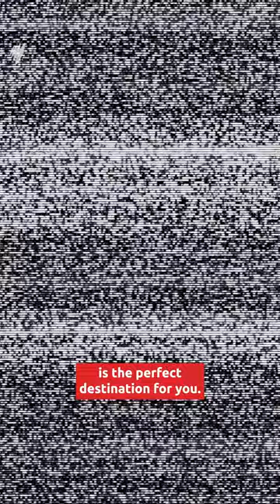Inside Christmas Island’s abandoned casino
Tucked  between Christmas Island’s rainforest and beach sits an abandoned casino filled with roulette tables, pokies and once-luxe rooms overlooking cracked pools.

Today, the venue resembles a horror movie set.

In the early ‘90s, the casino was a lifeline for Christmas Island, bringing in billions of dollars and growing the island’s population from 800 to 2,700.

It’s been 26 years since the last dice was rolled, and numerous applications to the government have been made in the hopes they could be cast once again, with no success.

Many locals say if the casino was allowed to reopen, it could keep Christmas Island’s economy strong when the phosphate mine’s lease ends in 2034.

But that looks unlikely. In March 2024, the government terminated a 99-year commercial lease on the casino and  banned all public access to the site.